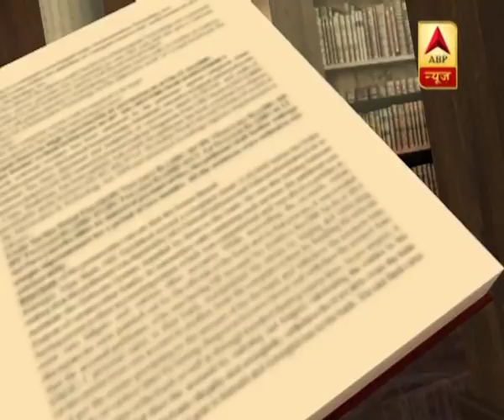जिस दिन भीड़तंत्र पर SC सख्त उसी दिन स्वामी अग्निवेश पर हमला, अग्निवेश पर आक्रमण क्यों?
जिस दिन भीड़तंत्र पर सुप्रीम कोर्ट सख्त उसी दिन स्वामी अग्निवेश पर हमला...झारखंड के पाकुड़ में बीजेपी युवा मोर्चा के कार्यकर्ताओं की गुंडागर्दी...79 साल के स्वामी अग्निवेश पर लात और घूंसे बरसाए...अग्निवेश पर हमले के बाद विरोधियों के निशाने पर बीजेपी...बीजेपी ने किया कार्यकर्ताओं का हाथ होने से इनकार. कल ही सुप्रीम कोर्ट ने कहा भीड़तंत्र की हिंसा के खिलाफ कानून बनाए संसद...स्वामी अग्निवेश पर आक्रमण क्यों?